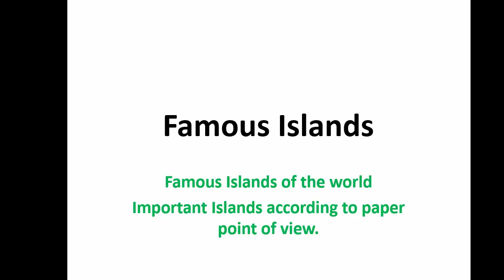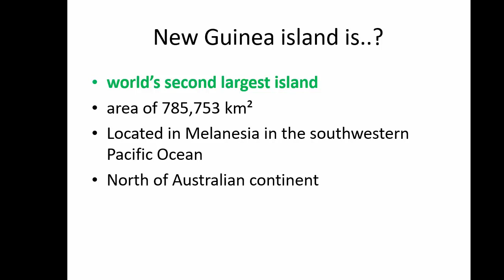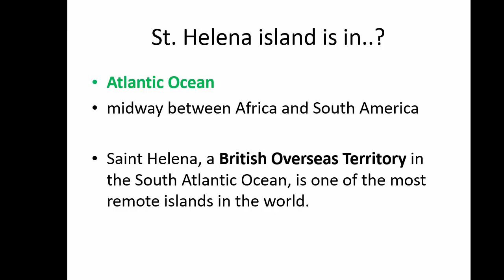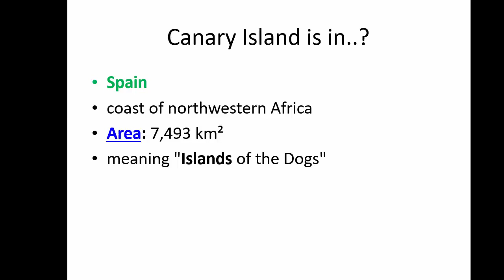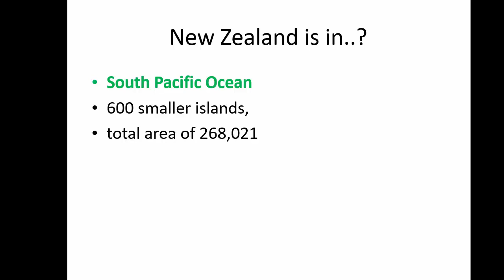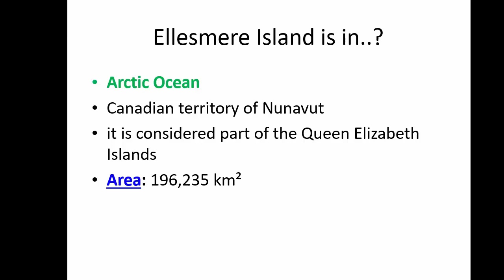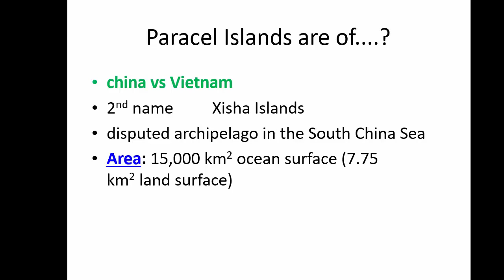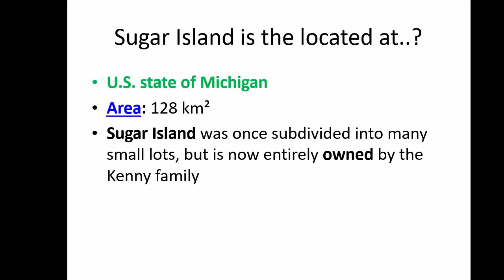Famous Islands|Famous islands of the world|Important Islands|Most repeated Islands|Islands info|GK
Famous Islands of the world, Most repeated islands of the world, popular islands of the world, popular islands, famous islands, Greenland island, samarta island.
Mostfamou islands
World’s famous islands
Informationabou islands
Tehsildar GK
Ppsc, fpsc, nts, pts, ots, bts, uts, eta,

• PMS (GK);
• PPSC;
• FPSC;
• NTS;
• PTS;
• OTS;
• UTS;
• CTS;
• ITS;
• ETA
Note:
1. Every time a new job is published, MCQs in accordance with the required syllabus are uploaded within 48 hours of the same.
2. Competitive exam papers (including fresh & past papers) alongwith their solutions are uploaded at the channel at real time basis.
Thanks & Regards !
Muhammad Javed